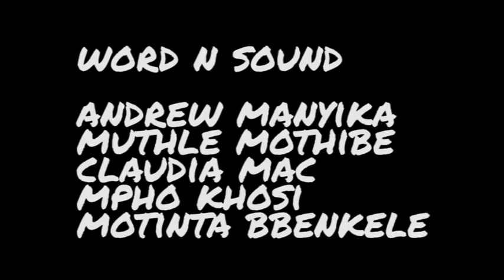The WeLeadYou concert - Johannesburg - 19th September 2014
350Africa.org wants to reignite the flame of activism in our art, and started this last week with a music and poetry night in Newtown, featuring Blk Jks, poets Lebo Mashile and Nova, acoustic songstress Nicole Daniella, and the Word N Sound Poetry Collective.

Hundreds of Joburgers came out to support the talented artists who were speaking out for climate justice in Africa. Lebo Mashile's powerful words hit home with the audience -- "The environment is the umbrella under which all of this sits. If that goes, everything goes."

350Africa.org's team leader, Ferrial Adam summed up the sentiment of the night, saying "If we are going to fight climate change, we need to act now, and we the people will lead you into action."

The concert took place days before a pivotal UN Climate Summit happening today (September 23rd) in New York City.